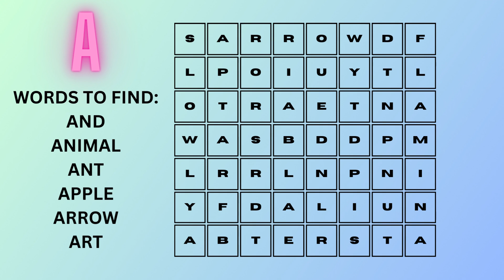(Words Starting with A) Working with Letters of the Alphabet WORD SEARCH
SKYES WORKSHOP
Skye's Workshop on Teachers Pay Teachers
Selling:
Activities
Bundles
Flip Books
Games
Puzzles
Task Cards
Tests
Worksheets
AND MORE!